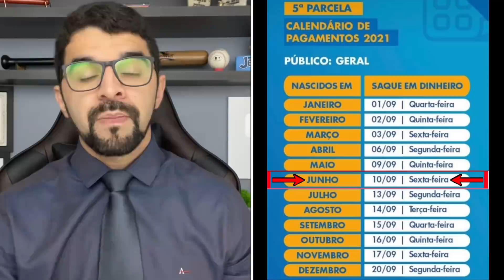NOVIDADES: AUXÍLIO EMERGENCIAL ATÉ DEZEMBRO + AUXÍLIO BRASIL DE R$600?+ NOVO APP DO BOLSA FAMÍLIA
A Caixa Econômica Federal libera nesta sexta-feira (10) o saque da quinta parcela do auxílio emergencial para trabalhadores informais nascidos em junho. Os valores variam de R$ 150 a R$ 375. O dinheiro já foi pago em 24 de agosto, mas só estava disponível para compras, pagamentos e transferências, por meio de conta digital no aplicativo Caixa Tem. Os valores variam de R$ 150 a R$ 375, dependendo da família.

Liberado o novo Aplicativo para o programa do Bolsa Família. A redução da desigualdade entre as famílias brasileiras tem a tecnologia como aliada. Por meio de um aplicativo, beneficiários do programa Bolsa Família contam com mais facilidade no acesso às informações. Fácil, rápida e gratuita, a ferramenta para smartphones permite acompanhar o calendário de pagamento, os saques realizados e o extrato do benefício, além de orientações do Ministério da Cidadania. Isso com a vantagem do cidadão poder acessar tudo a qualquer hora, com apenas alguns toques no celular.

Os beneficiários do Auxílio Emergencial começam a receber novos depósitos digitais na semana que vem. É o início do Ciclo 6, que corresponde a 6ª Parcela.

O primeiro pagamento da 6ª parcela do Auxílio Emergencial será feito dia 21, para os beneficiários do programa nascidos em janeiro.

Ocorre que alguns inscritos no Bolsa Família também podem receber depósitos com valores do Auxílio Emergencial (para os forem mais vantajosos). Estes beneficiários do programa assistencial familiar recebem antes que os contemplados com o Auxílio Emergencial propriamente dito. Para eles, a 6ª parcela entra na conta dia 17 de setembro.

Com a proximidade do fim dos pagamentos das parcelas do Auxílio Emergencial, muito tem se discutido sobre até quando o benefício vai durar.

Essa é uma discussão que surge não somente no campo social e político, mas também no meio econômico. Afinal, é correto afirmar que o Auxílio Emergencial foi responsável por uma queda menor na Economia do que aquela que se previa anteriormente.

⚖️Jefferson Policarpo
🥸Advogado - YouTuber -